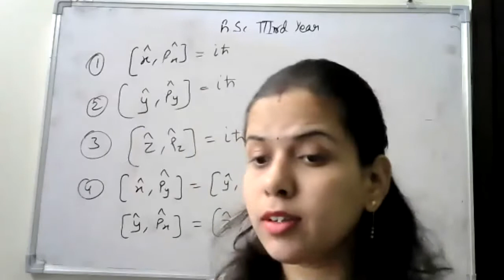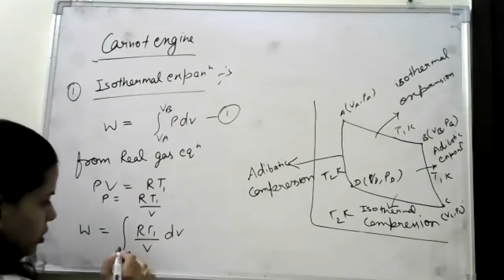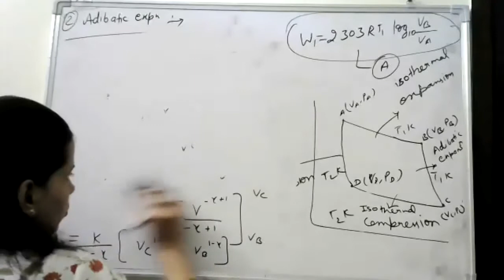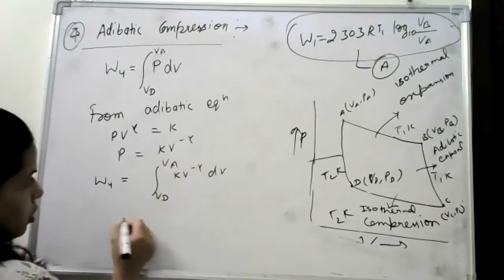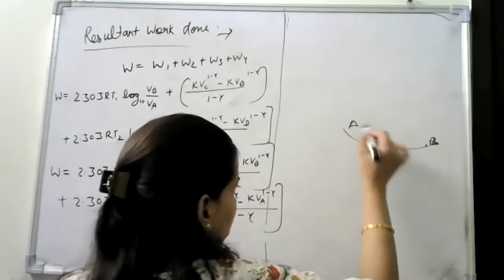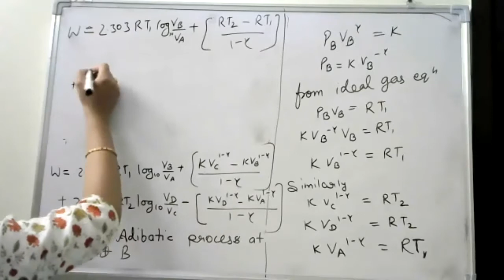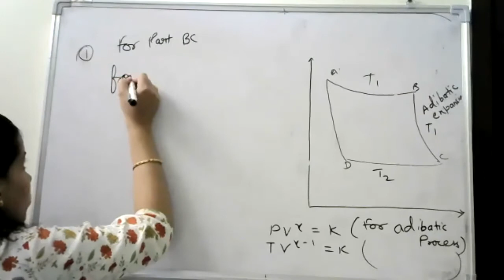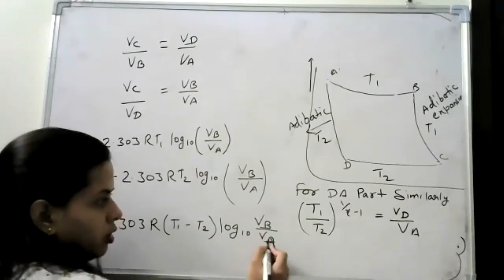Class 10 B sc 2nd year EM P1 Tharmodynamics 29 10 2020